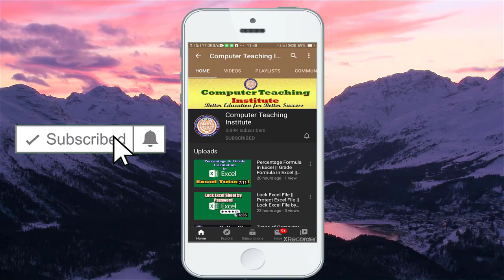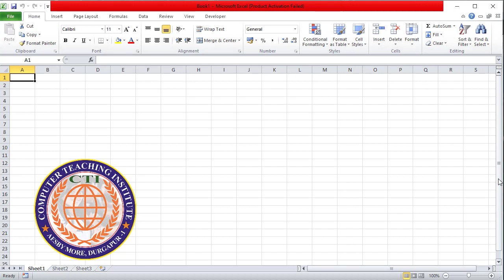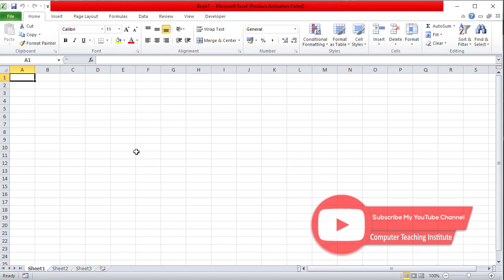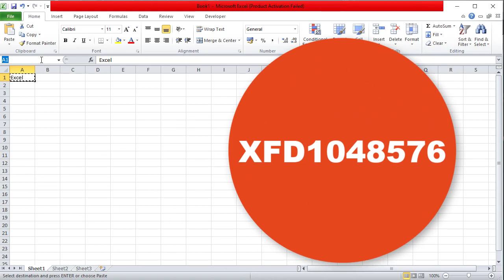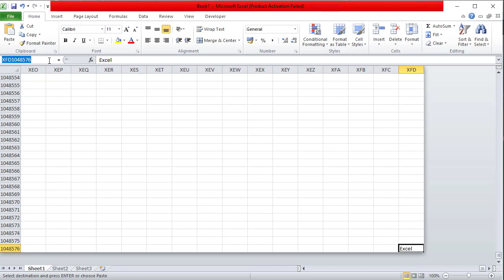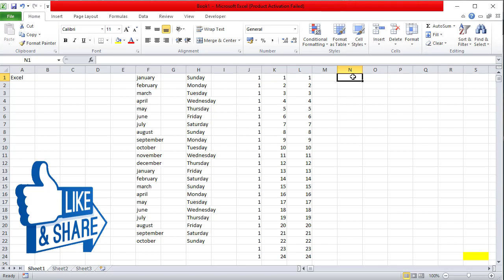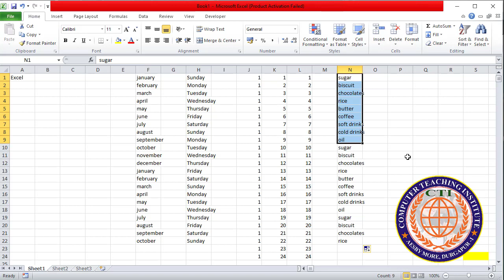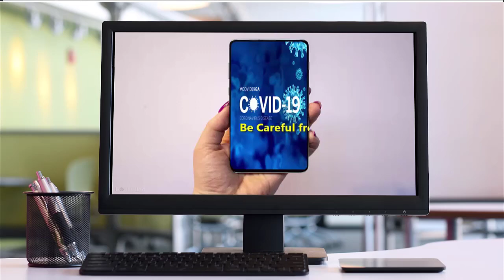M.S Excel Tutorial Part 1|| Excel Sikhe Hindi me|| Computer Basic Tutorial||Basic Knowledge on Excel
Hi friends in this video i will discuss about M.S Excel Tutorial.  I am try to teach Computer Courses on You Tube.